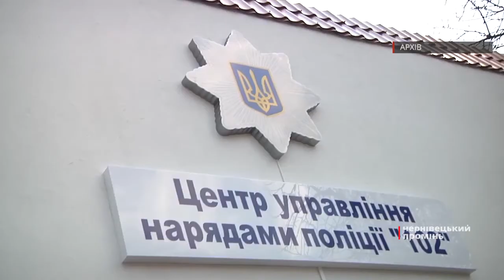Стріляли чи не стріляли поблизу кордону з Румунією?